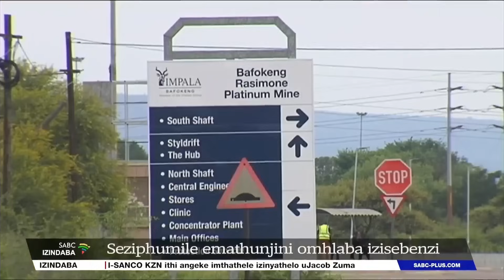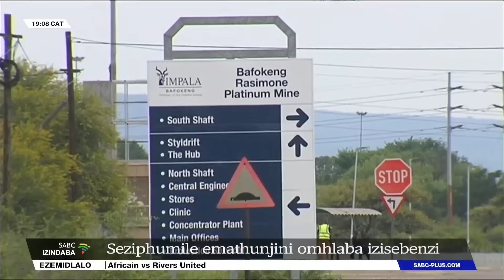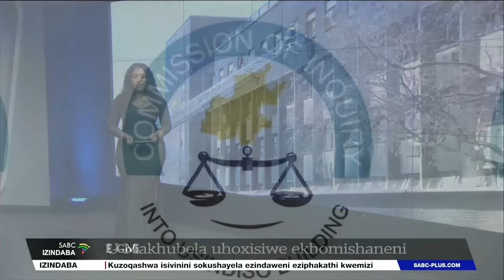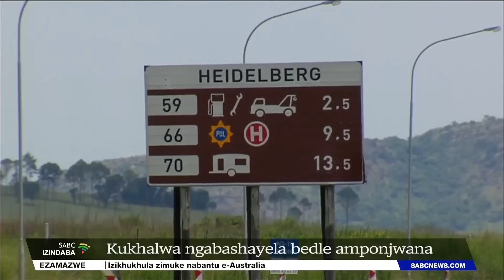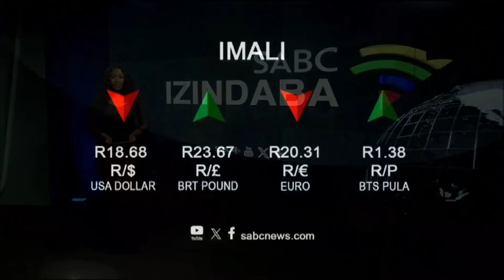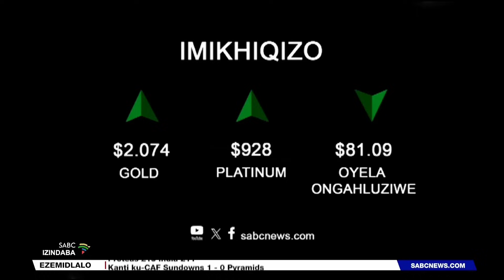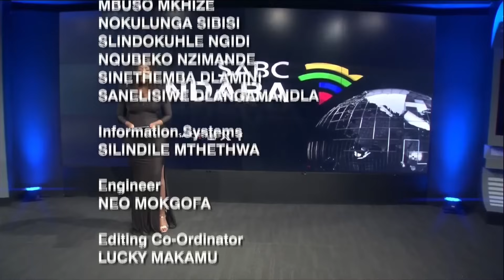Izindaba zesiZulu @19H00 | 20 December 2023